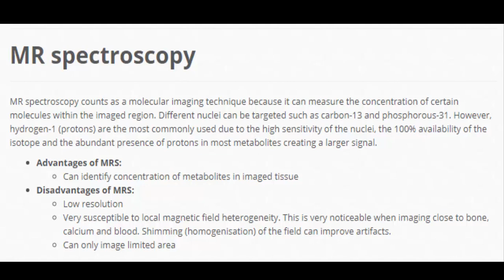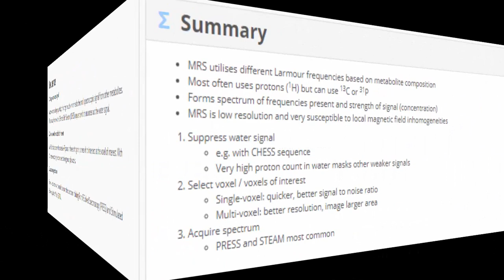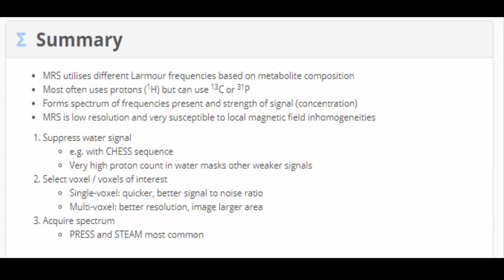MR spectroscopy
MR spectroscopy counts as a molecular imaging technique because it can measure the concentration of certain molecules within the imaged region. Different nuclei can be targeted such as carbon-13 and phosphorous-31. However, hydrogen-1 (protons) are the most commonly used due to the high sensitivity of the nuclei, the 100% availability of the isotope and the abundant presence of protons in most metabolites creating a larger signal.

Advantages of MRS:
Can identify concentration of metabolites in imaged tissue

Disadvantages of MRS:

Low resolution
Very susceptible to local magnetic field heterogeneity. This is very noticeable when imaging close to bone, calcium and blood. Shimming (homogenisation) of the field can improve artifacts.
Can only image limited area

Metabolites
MRS utilises the fact that each metabolite will have a very slightly different Larmour frequency. The frequencies of the returned signals are plotted in units of parts per million (ppm) along with the strength of the signal (i.e. the concentration of the metabolite).

Performing MRS
Voxels
MRS can be single voxel or multivoxel

Single voxel spectroscopy (SVS): a single voxel is selected and analysed.

Advantages:
High signal-to-noise ratio
No spectral contamination
Short scan times
Disadvantages:
Very small coverage
Low resolution.

Multi-voxel chemical shift imaging (CSI): multiple voxels in a 1D, 2D or 3D array are selected and a spectrum is produced for each voxel.

Advantages:
Larger total coverage
Higher resolution
Disadvantages:
Longer imaging time
More likely to have magnetic field inhomogeneities
Lower signal-to-noise ratio
Spectral contamination from adjacent voxels.

Sequence
1. Suppress water signal

Water contains a large quantity of hydrogen nuclei which masks the small spectroscopic signal from other metabolites. This is usually done with a CHEmical Shift Selective (CHESS) sequence which saturates out the water signal.

2. Select voxel or voxels of interest

With SVS this is done with successive RF pulses in three orthogonal planes which intersect at the voxel of interest. With CSI,phase-encoding steps are used to image multiple voxels.

3. Acquire spectrum

Several sequences can be used to acquire the spectrum including Point RESolved Spectroscopy (PRESS) and Stimulated Echo Acquisition Mode (STEAM).